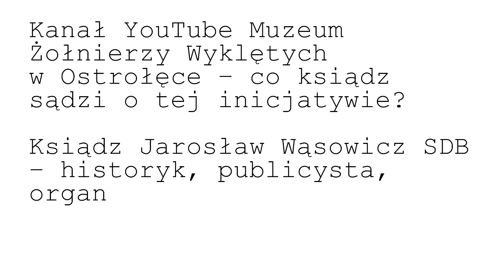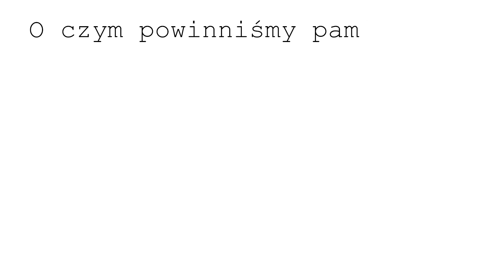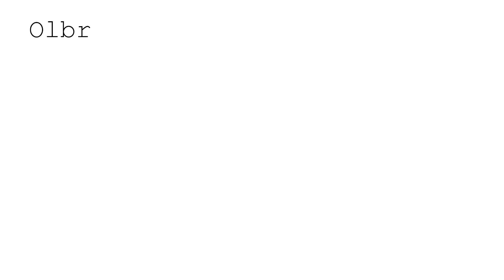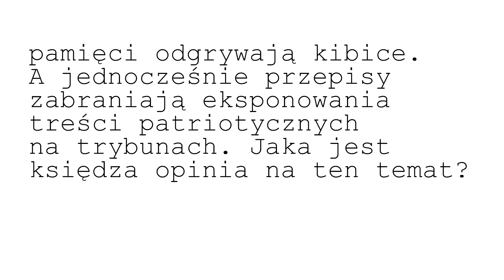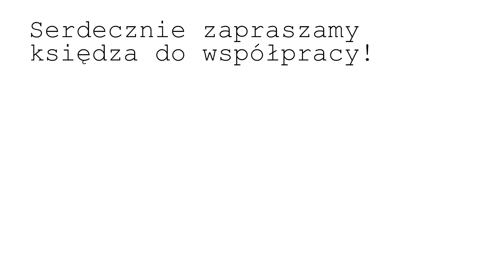Muzeum Żołnierzy Wyklętych w Ostrołęce - ks. Jarosław Wąsowicz